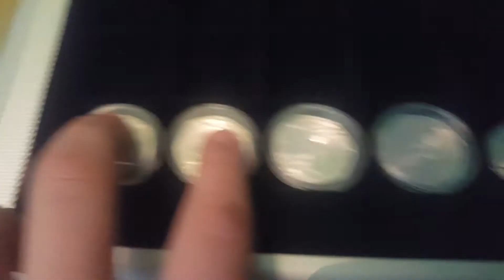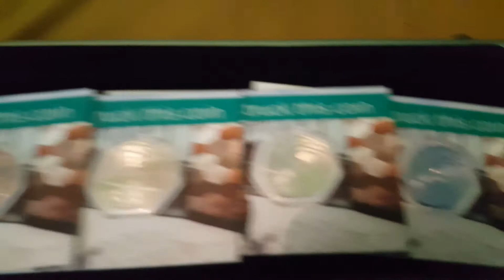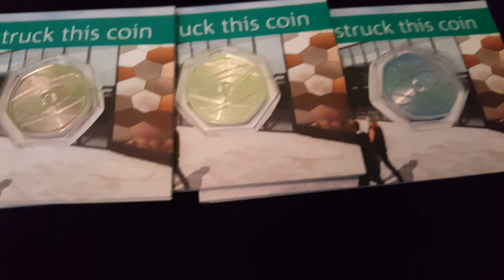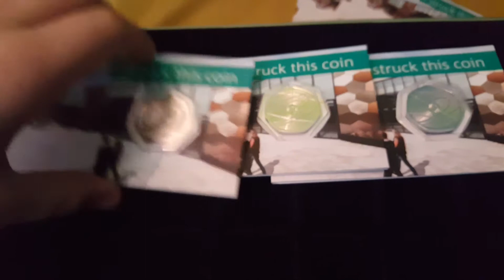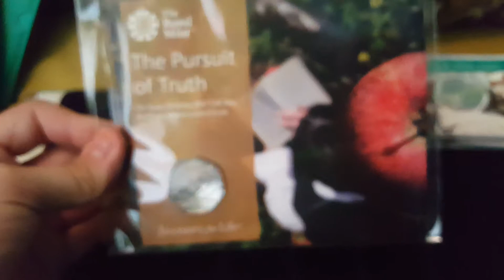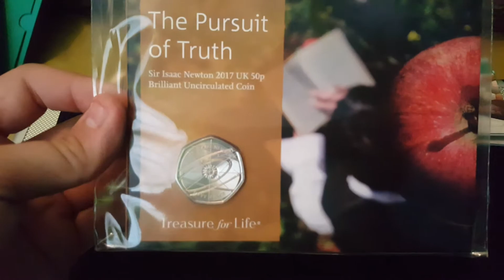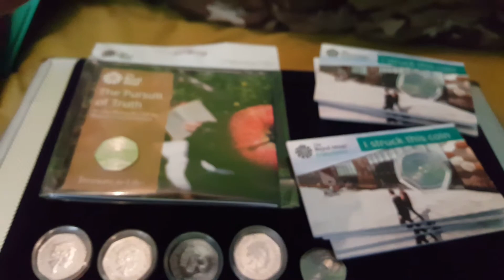2018 Sir Isaac Newton 50p Coincollection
My massive Sir Isaac Newton Collection